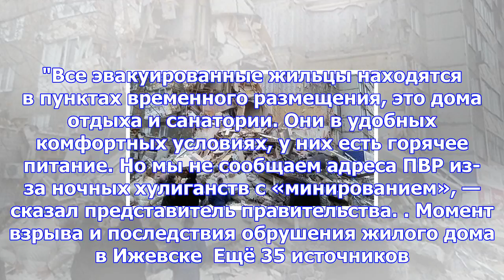Тело шестой жертвы обнаружили в ижевске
Фото: 360tv.ru УФА, 10 ноя — РИА Новости. После волны анонимных звонков о «минировании» здания в Иже...